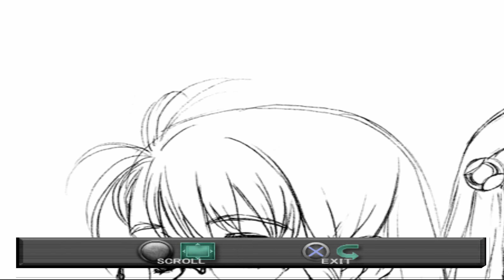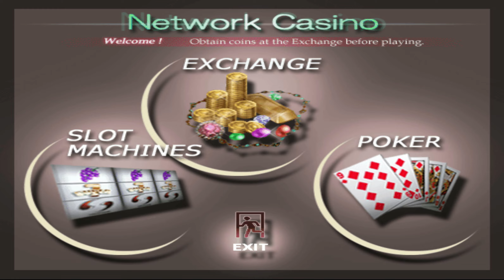[TAP] Xenosaga Episode I - Episode 7 (HD?)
Wish I could do some tool assisted gambling on real life. anyway. Cut all the grinding, but let's just assume that I grinded a lot on the casino.

It's also all story on this one.